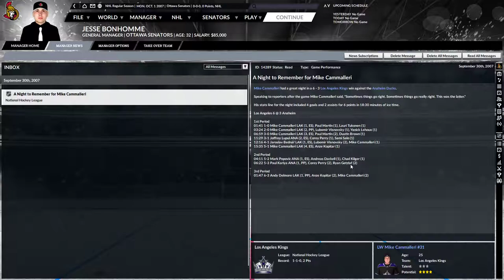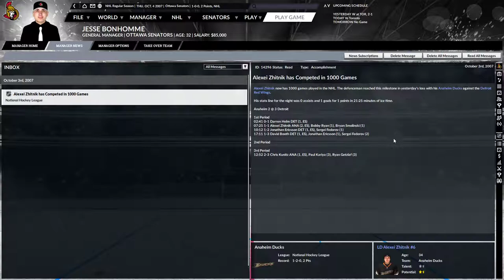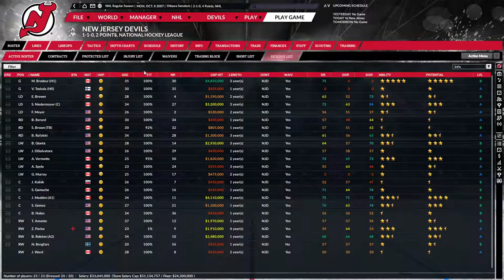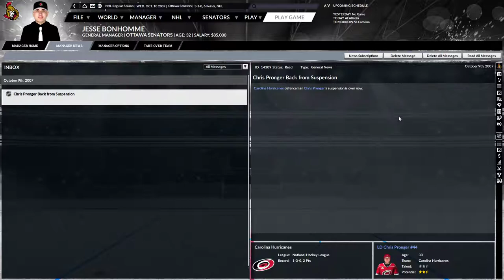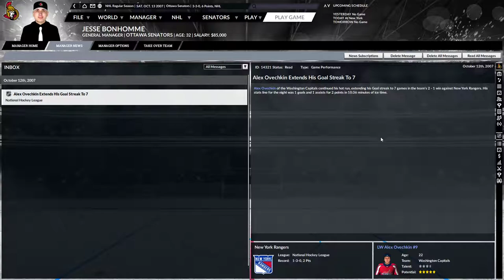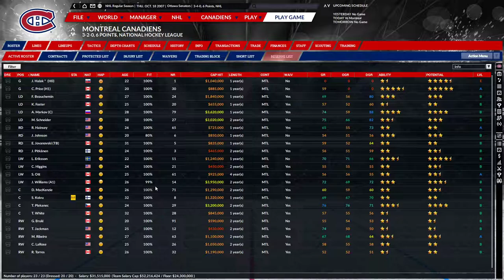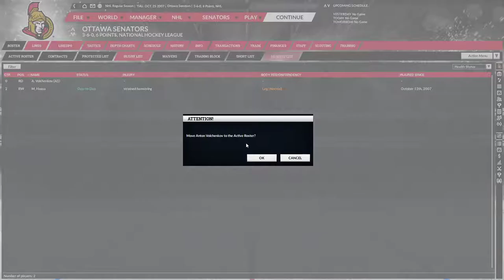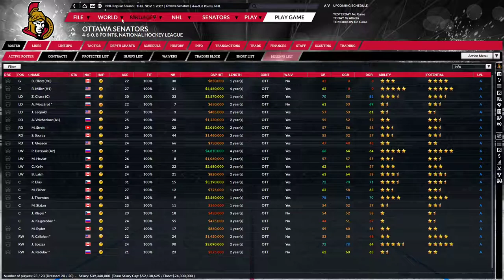Let's Play Franchise Hockey Manager 6 Ottawa Senators Historical (Ep.120 - October 2007)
Touted as the most likely team to win it all yet again, the Ottawa Senators enter the 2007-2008 NHL regular season with a lot of confidence, seeking to get a great month of October.